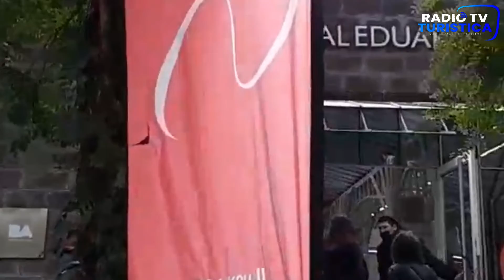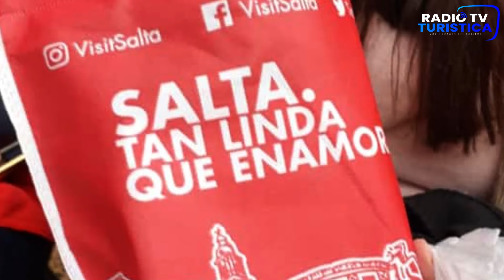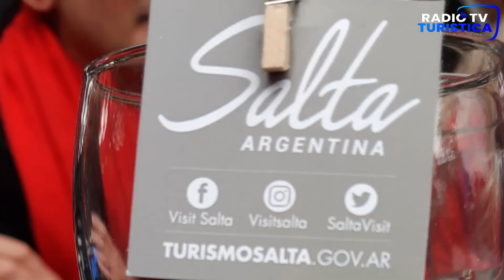Presentación de Salta Invierno 2022 | La Entrevista del Día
Malena Alcaro estuvo presente en la presentación de la temporada de invierno 2022 de Salta y entrevisto en exclusiva a Nadia Loza, Directora Ejecutiva del Instituto de Promoción Turística de la Provincia de Salta, a Mario Peña, Ministro de Turismo y Deportes de la Provincia de Salta, y a Sebastian Vidal, Presidente del Tren a las Nubes, en el segmento La Entrevista del Dia de Radio TV Turística.